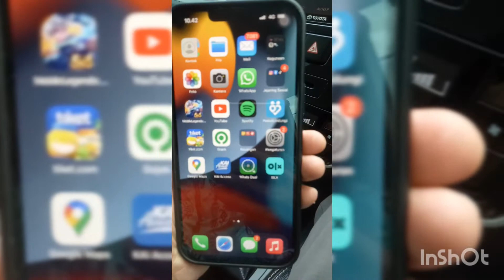review I PHONE 13 Pro Max